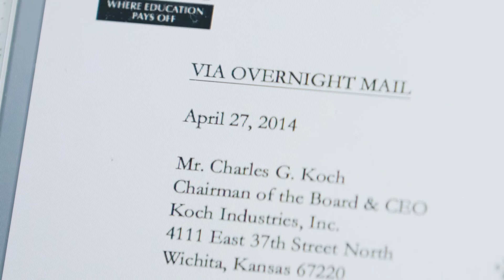Learn more about the Center for Advancing Opportunity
Headquartered in Washington, DC, the Center for Advancing Opportunity is a research and education initiative born out of a partnership with the Thurgood Marshall College Fund, the Charles Koch Foundation, and Koch Industries.The Center supports students and faculty at Historically Black Colleges and Universities (HBCUs) as well as other majority colleges and universities to develop research-based solutions to the most pressing issues in fragile communities. opportunity.org.